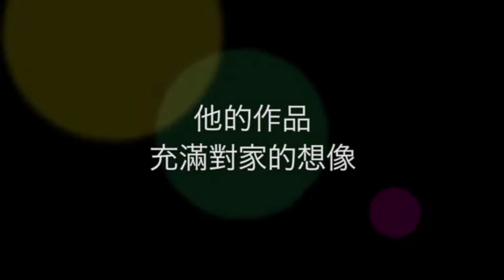藝術家相見歡 預告